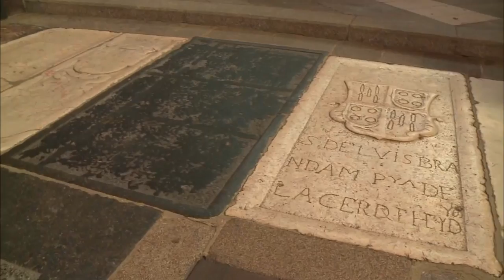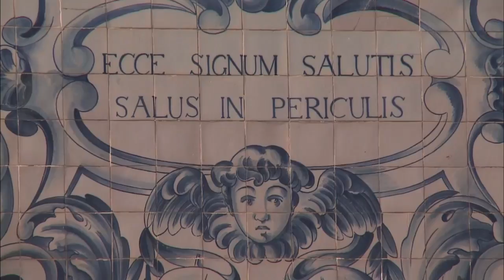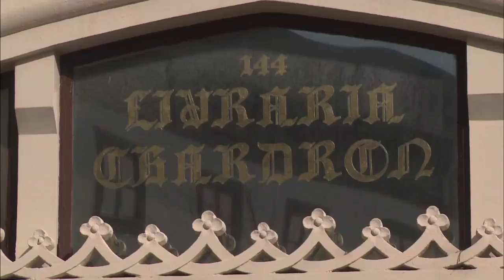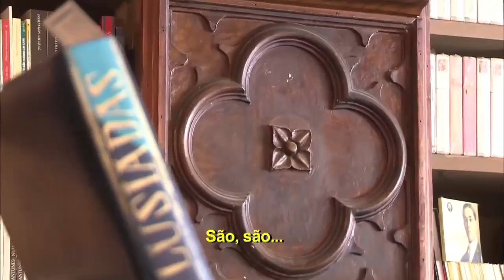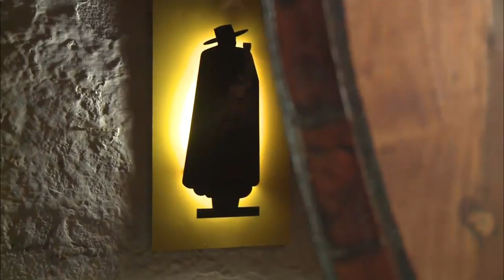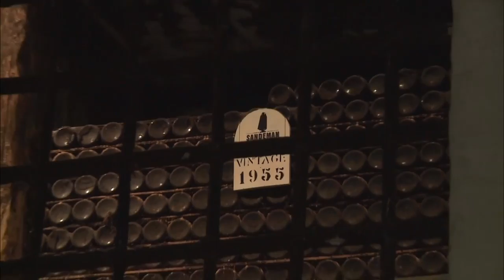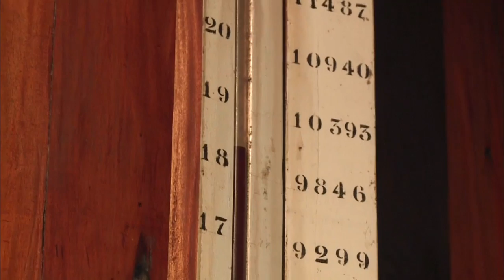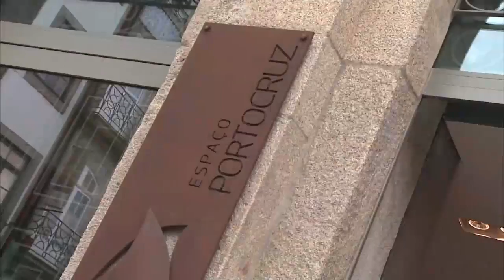REDEVIDA Visita: Porto - Portugal - 2012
Claudia Tenório mostra os encantos e belezas de várias localidades do Brasil e também de outros países, além de personalidades de expressão no cenário mundial. No REDEVIDA Visita o telespectador passeia pelos lugares, conhecendo as pessoas, a culinária, as curiosidades, encantos e toda a diversidade cultural do local. Todo domingo às 23h30.